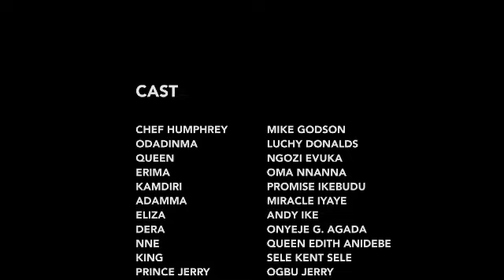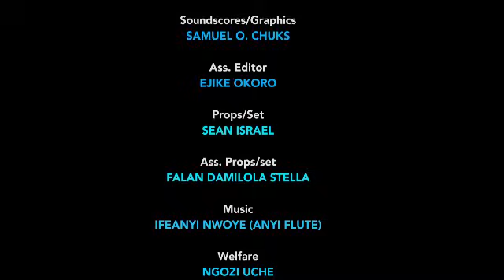PALACE CHEF (COMPLETE SEASON A) {MIKE GODSON AND LUCHY DONALD} - 2024 LATEST NIGERIAN NOLLYWOOD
SYNOPSIS : Another mind blowing nollywood blockbuster movie you must not miss she was meant to be the true queen but was neglected by her father the king to live in obscure poverty given her birth right to her illegitimates sister, watch and find out more as the movie unfolds.